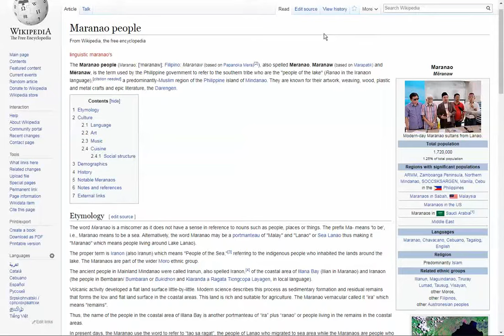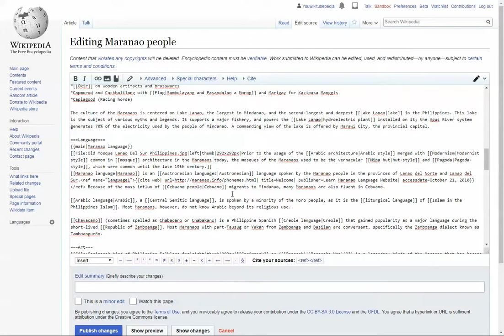Maranao people - southern tribe in the Philippines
They Might Not by Puddle of Infinity